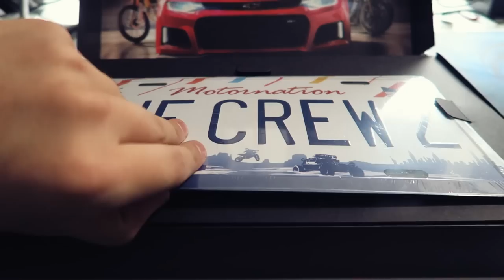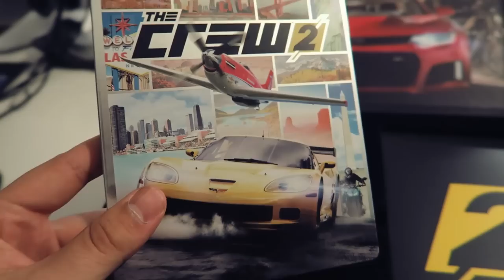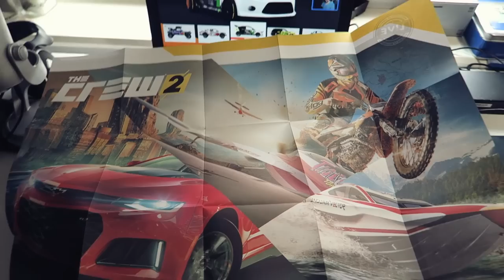THE CREW 2 Press Pack UNBOXING